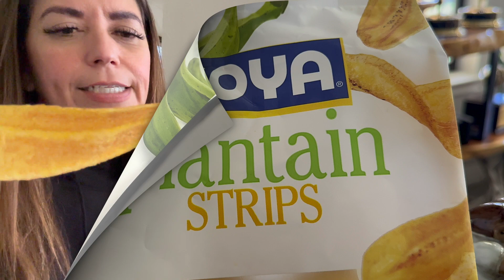Goya Foods Platanitos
Deliciosas😋 tiras de platanos🍌, calidad y sabor en tu mesa👨‍👩‍👧‍👦 @goyafoods🫕😋
Por que 👉si es @goyafoods tiene que ser bueno!
Pídelo en tu supermercado favorito! 👌

Delicious😋 banana strips🍌, quality and flavor on your table👨‍👩‍👧‍👦 @goyafoods 😋
Because 👉if it's @goyafoods it has to be good!